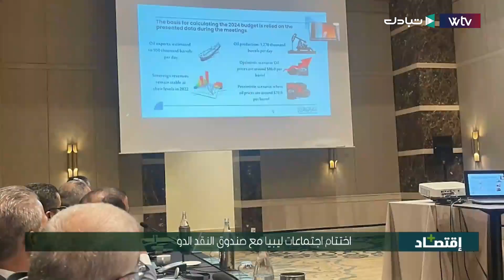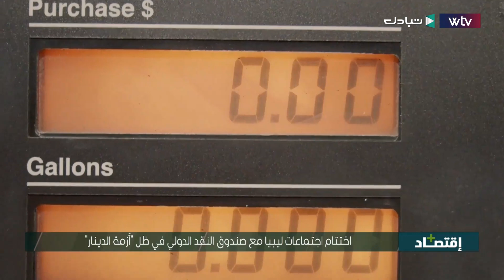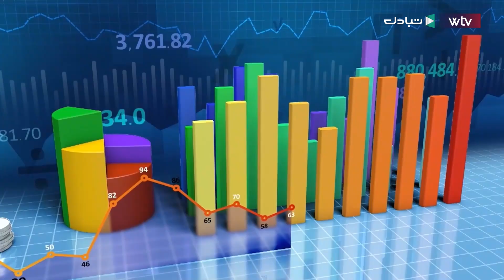أزمة الشركات المتعثرة.. هل يكون خيار التقاعد أو النقل حلا ؟